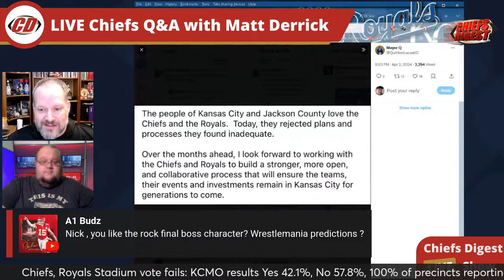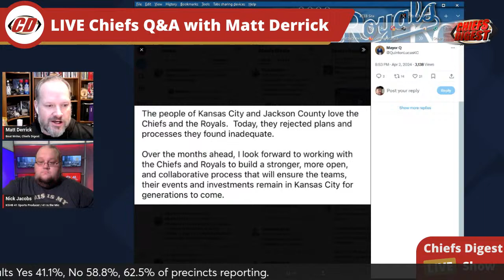Chiefs Digest LIVE Q&A: Stadium Election Night Results Plus Free Agent Signings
It's been a busy few days at One Arrowhead Drive with the Chiefs welcoming QB Carson Wentz and rugby star Louis Rees-Zammit to Kansas City along with RB Clyde-Edwards returning to the fold. That's not to mention Jackson County citizens voting on the future of the stadiums for the Chiefs and Royals on Tuesday. Join Matt Derrick and Nick Jacobs as they answer your questions about all these topics and more along with live election results!